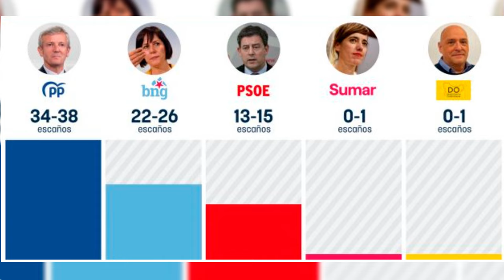🔴El CIS de Tezanos desata todas ALARMAS del PUCHERZO en GALICIA: aleja al PP de la mayoría absoluta🔴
🔴La última encuesta del CIS realizada por Tezanos ha causado revuelo en Galicia, ya que augura una gran pérdida para el Partido Popular y un potencial pucherazo. Mira el vídeo para saber más sobre los alarmantes resultados y su impacto en las próximas elecciones en Galicia.